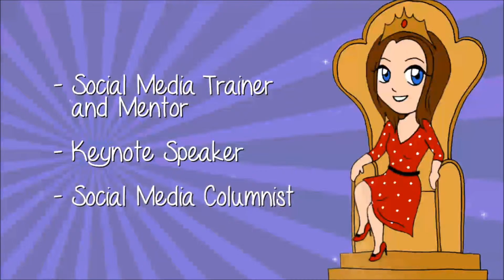30DaysToSocialExpert Day 15: Accepting Feedback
As business owners, we are on a continual growth journey, and accepting feedback is essential to improve yourself. However, it's important that you only accept feedback from the right people... those who are already more successful than you! When is "constructive criticism" another person's secret agenda?!